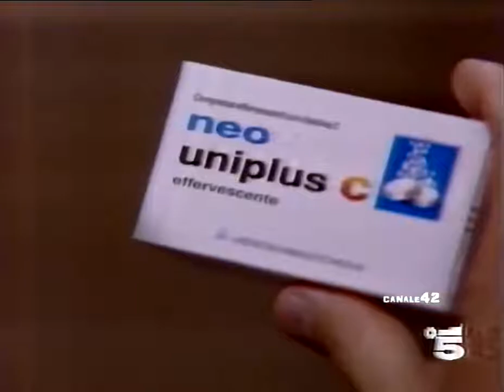Spot Neo Uniplus con Katherine Kelly Lang e Jeff Trachta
Spot del 1993 di Neo Uniplus di Angelini con Katherine Kelly Lang e Jeff Trachta